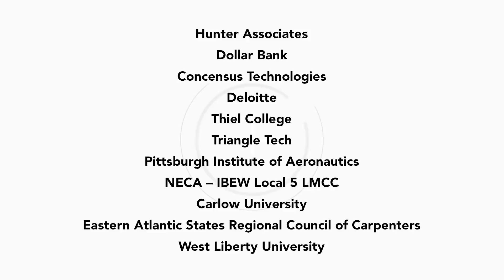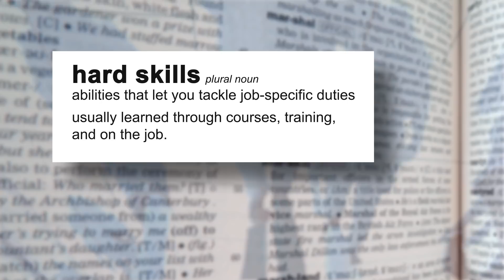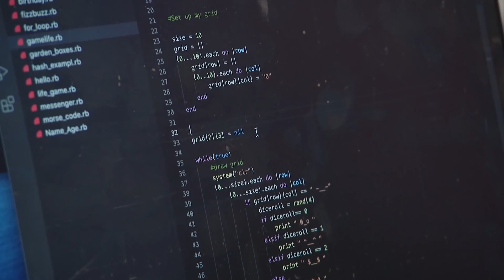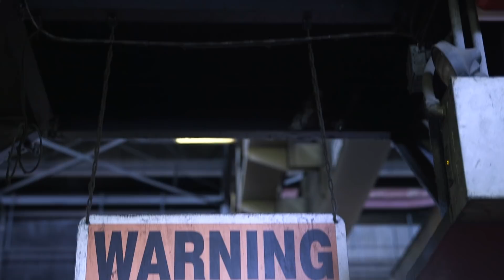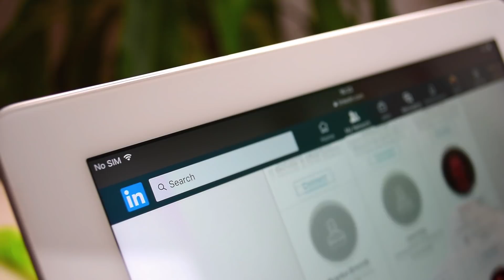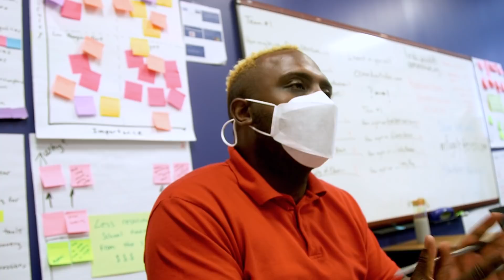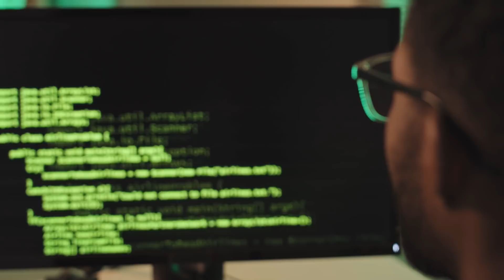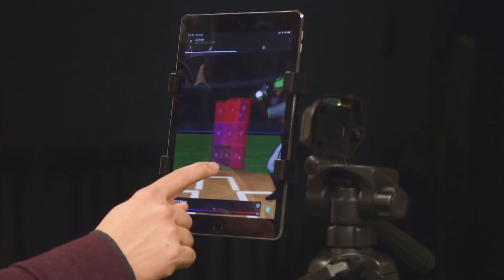Future Jobs: 21st Century Skills | Master these skills to find your future job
So-called “soft skills” are personality traits and behaviors that are key to landing a job and enjoying a successful career. These qualities are timeless and valuable in all fields – from high tech to manufacturing to the service sector and beyond. What are employers looking for? Are we prepared?
This WQED program explores those issues with an eye towards future needs.